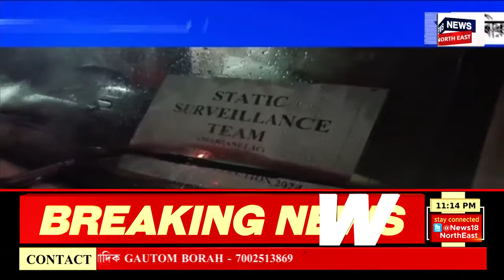FINAL REPORT : মাতৃয়ে কুঠাৰেৰে মৰিয়াই হত্যা কৰিলে নিজ পুত্ৰক | Assam News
FINAL REPORT | মাতৃয়ে কুঠাৰেৰে মৰিয়াই হত্যা কৰিলে নিজ পুত্ৰক
0:00 Intro
1:56 Silchar ত বৃহৎ পৰিমাণৰ ড্ৰাগছ জব্দ